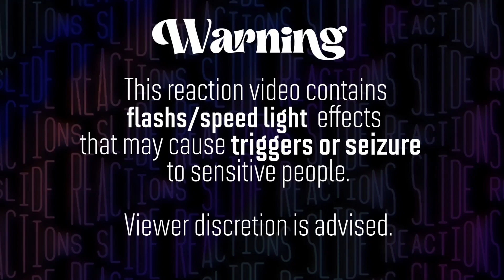Reaction - Aisel - Qaradan Qara - Official Video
FB & Twitter : @slideillusion